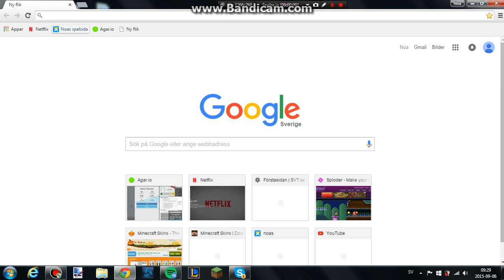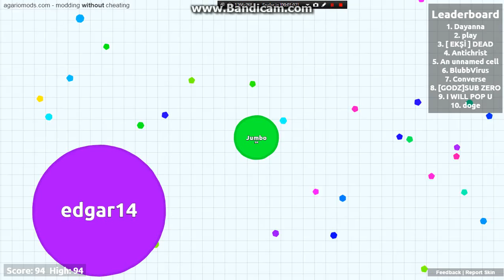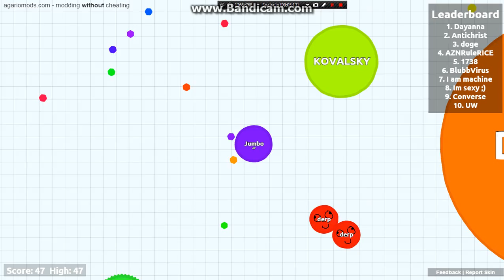Noas agar.io som är bra123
bra agar.io ibland lite Team. Like snälla kommentera gärna på svenska.